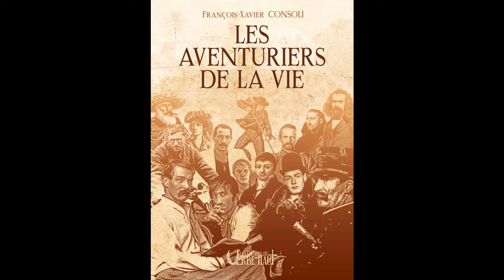"Les Aventuriers de la vie", François-Xavier Consoli sur @FranckPengam au micro de Raphaël Besliu